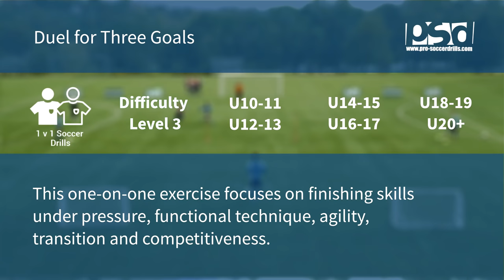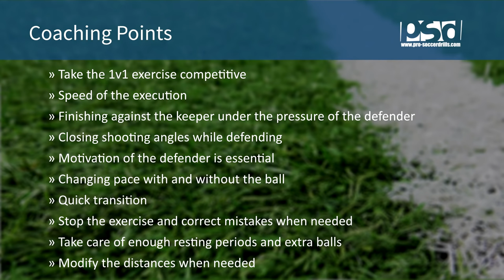Duel for Three Goals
This one-on-one exercise focuses on finishing skills under pressure, functional technique, agility, dribbling and feinting skills, transition and competitiveness.

Important! Distances and the size of the playing area should be considered and created adequately to the given age group.

One of the most important elements of modern soccer is 1v1 situations. Thus, they have a crucial role in winning a football match. In situations characterised by the restricted area and the speedy play the players have to make appropriate decisions quickly in both defending and attacking situations. It requires much practise of 1 v 1 soccer drills to innervate good decisions which cannot be completed without tasks focusing on personal development.